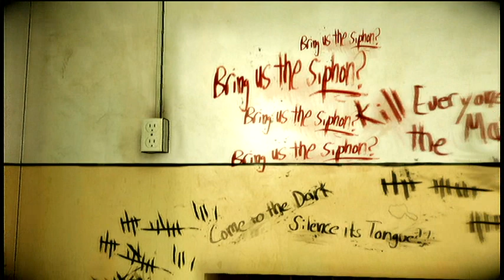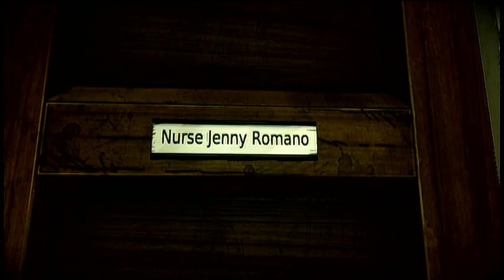The Darkness 2 - Part 4 - Poor aunt Sarah and the Asylum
My soon to be home